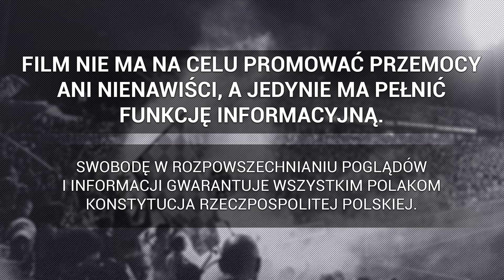"LEGIA WALCZĄCA DO KOŃCA" - oprawa kibiców Legii Warszawa na meczu ze Śląskiem Wrocław | 21.04.2024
► Ekstraklasa: Legia Warszawa 0-0 Śląsk Wrocław , 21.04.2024